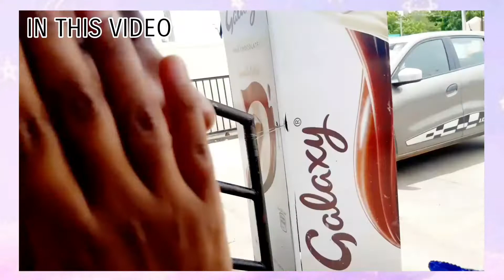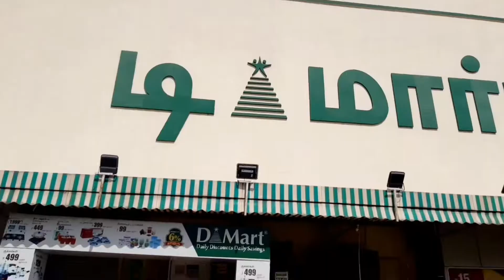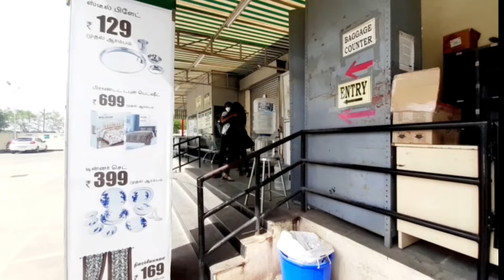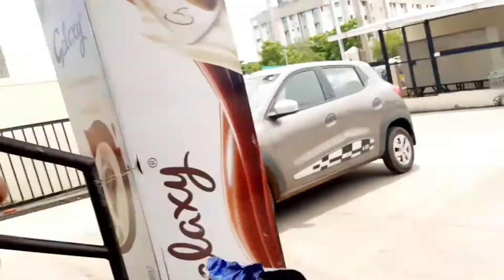Last meet 😭PART 1|⏰️8:30Am TO 6:30Pm🥴|Full day shopping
Hi guys!💙

In this video i have shared my dmart shopping vlog with ma friends part 1 video. 🔥💜💫